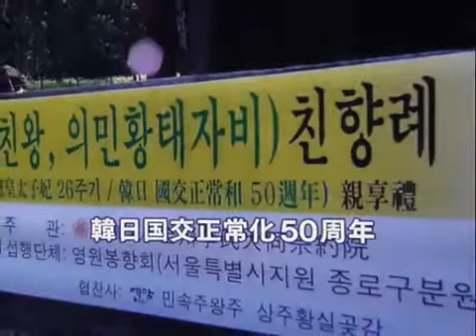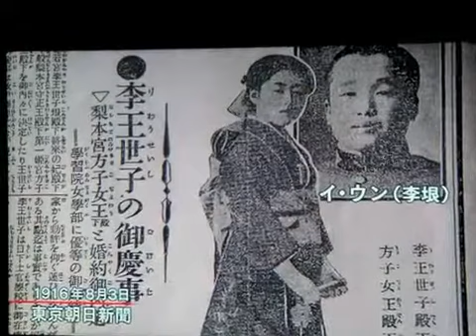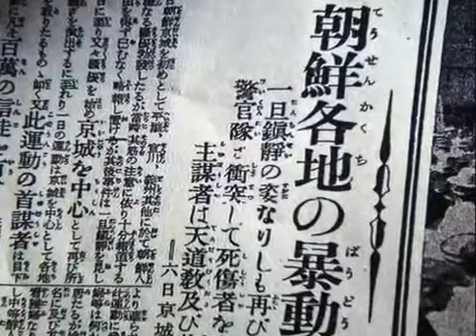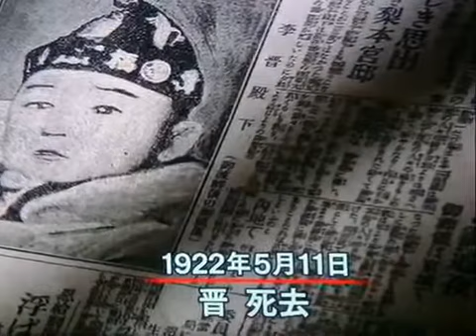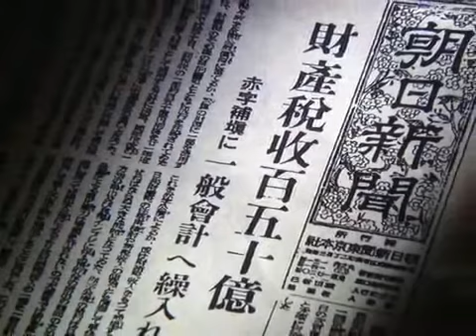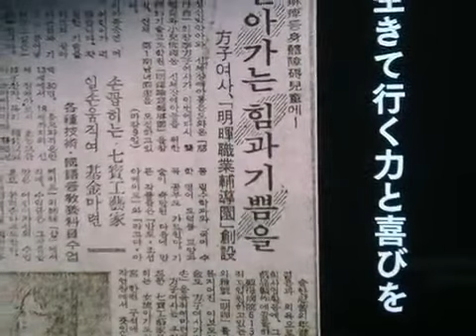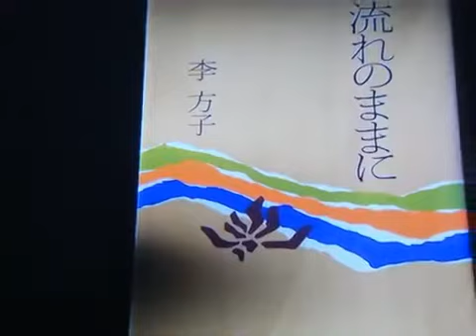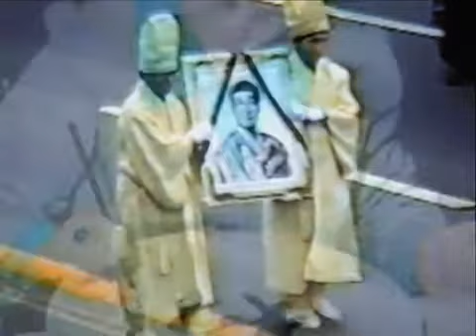韓国ザ・ラストクィーン・・・李 方子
【皇室ニュース】悲劇の王妃 韓国の皇太子殿下に嫁いだ李方子王妃 この片子王妃の人生はドラマになったそうです。私はまだ観ておりませんが.

平成28年度（第71回）文化庁芸術祭参加公演 オペラ「ザ・ラストクイーン 朝鮮王朝最後の皇太子妃 李方子」 NHKや新聞各紙で報道.

2016年11月 文化庁芸術祭参加公演として再演